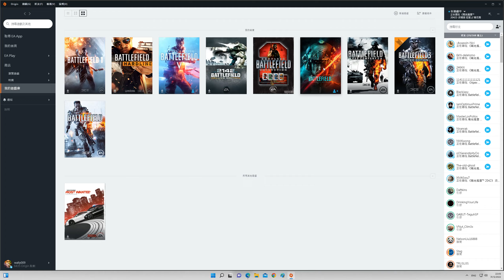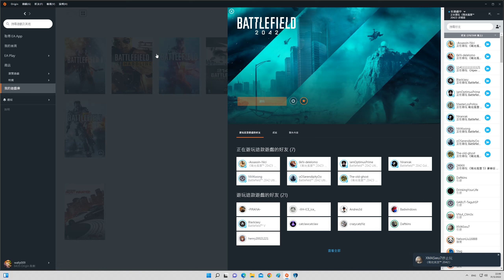2022-05-31 Battlefield 2042 完場就閃退